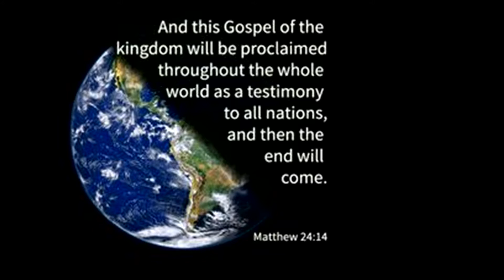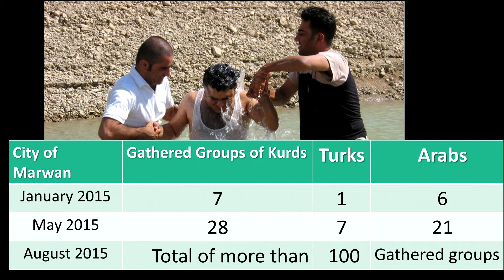Bob Blincoe | "Light Your Hair on Fire!": Answering the Call (02/08/2016)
February 8, 2016 • The Rev. Dr. Bob Blincoe, U.S. Director of Frontiers, addresses the Wheaton College campus community in the first of three messages as part of this year's Missions in Focus special services.